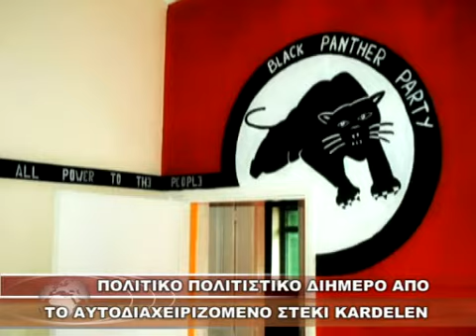ΠΟΛΙΤΙΚΟ ΠΟΛΙΤΙΣΤΙΚΟ ΔΙΗΜΕΡΟ ΑΠΟ ΤΟ ΑΥΤΟΔΙΑΧΕΙΡΙΖΟΜΕΝΟ ΣΤΕΚΙ KARDELEN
ΠΟΛΙΤΙΚΟ ΠΟΛΙΤΙΣΤΙΚΟ ΔΙΗΜΕΡΟ ΑΠΟ ΤΟ ΑΥΤΟΔΙΑΧΕΙΡΙΖΟΜΕΝΟ ΣΤΕΚΙ KARDELEN 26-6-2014